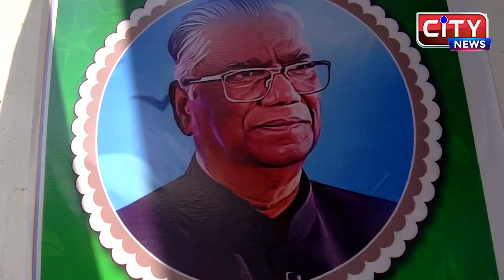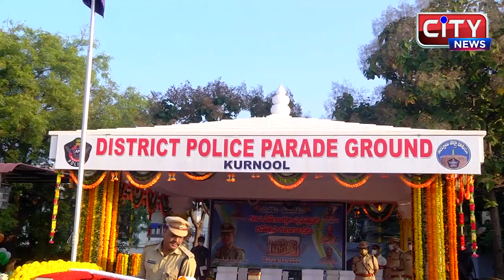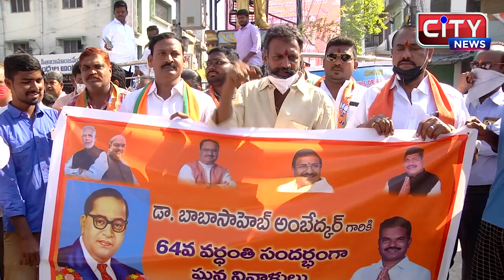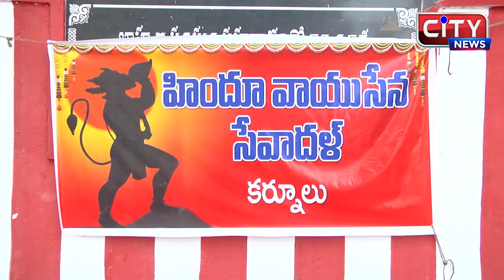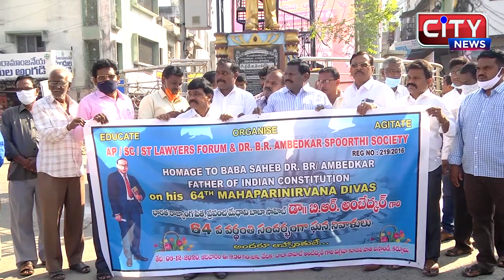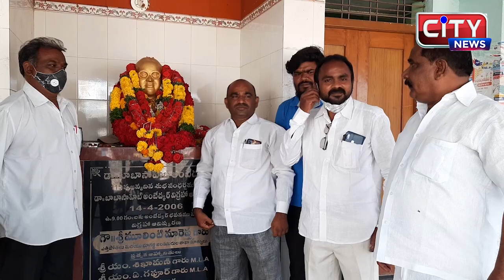KURNOOL CITY NEWS || 06_12_2020